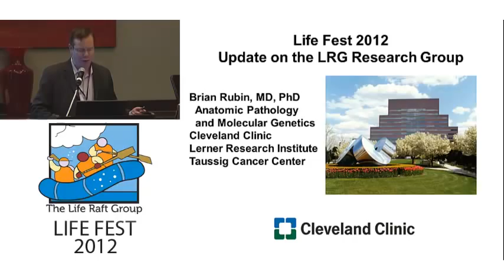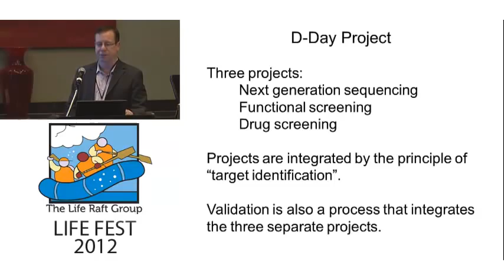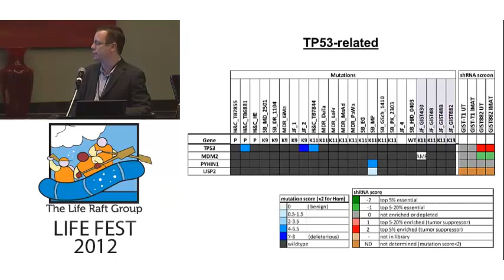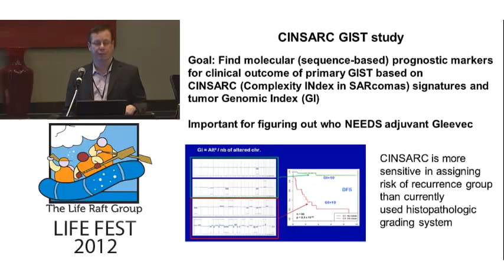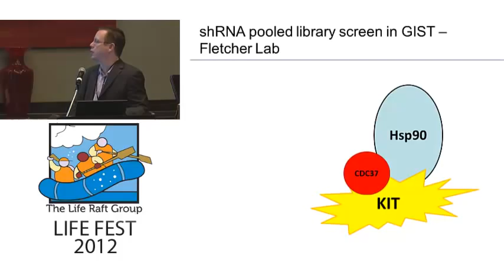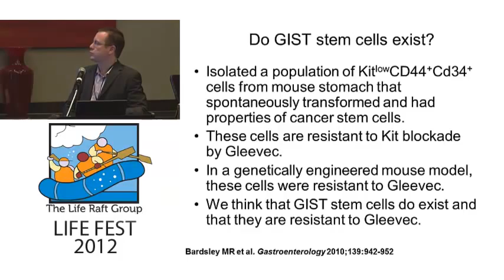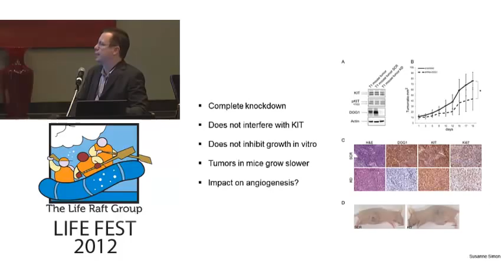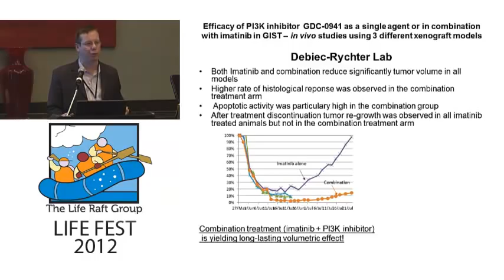Life Fest 2012 - Update on LRG Research by Brian Rubin, M.D.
Here is a presentation from Life Fest 2012 by Brian Rubin, M.D. about the current state of the LRG Research team.